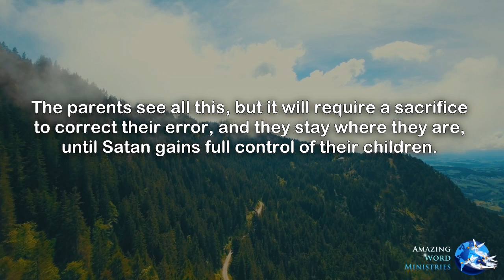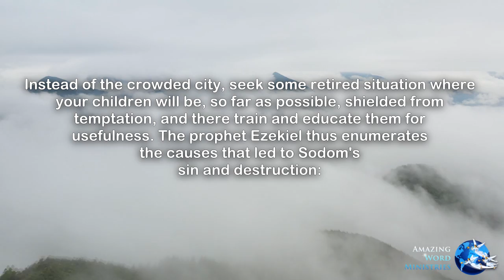Country Living: Section I - A Call to Leave the Cities - "The Perils of the Cities"